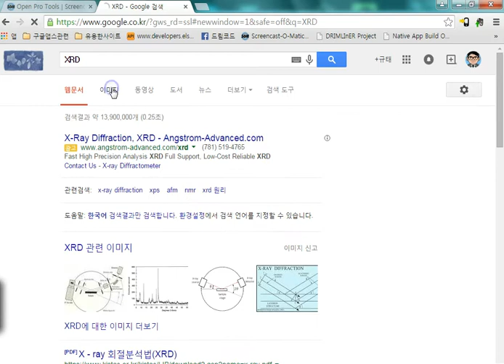[분석기기특론] 2015년3월16일 세번째